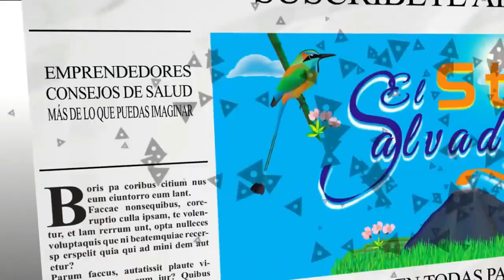LITA Y ELI NOS INVITAN A SU GRADUACION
En esta ocasion nos encontramos en la celebracion por la graduacion de Lita y Eli.
Saludos y bendiciones les desea El Salvador Start.